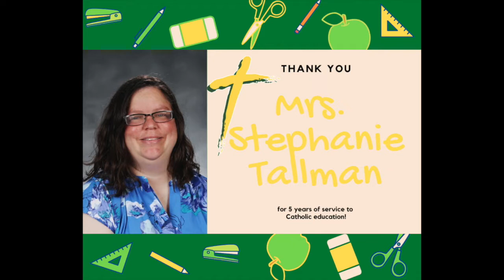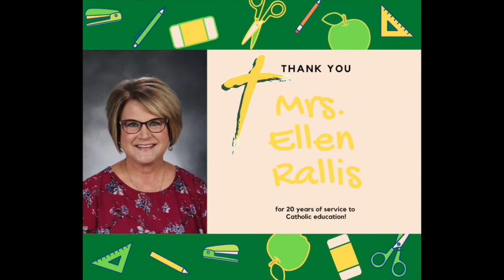Faculty/Staff 2019-2020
Celebrating our faculty and staff at SA and the SKJCCC